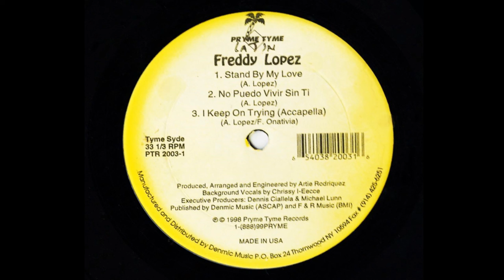FREDDY LÓPEZ I Keep On Trying feat CHRISSY I-EECE (La Plena Mix) 12" Inch 1998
Genre FREESTYLE MUSIC
Label Pryme Tyme Latin Records – PTR-2003
Format Vinyl, 12" Inch
Country US
Released 1998